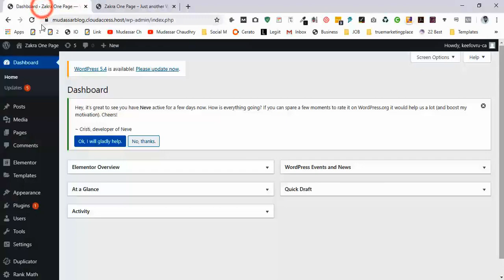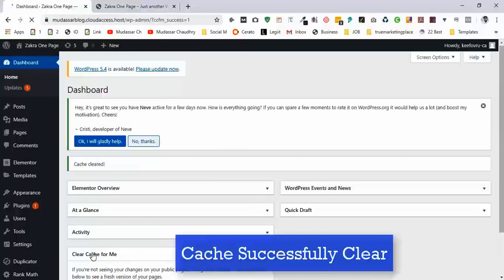How to Clear Cache in WordPress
🔴 Know About Me How to Clear Cache in WordPress with step by step. Please watch a complete video to learn Clear Cache in Wordpress. In this video, I show method of clear cache on any website.
Clear Cache without Plugin
Clear Cache with Plugin